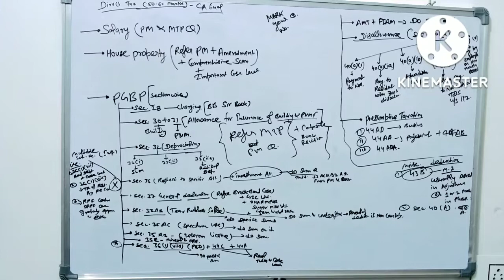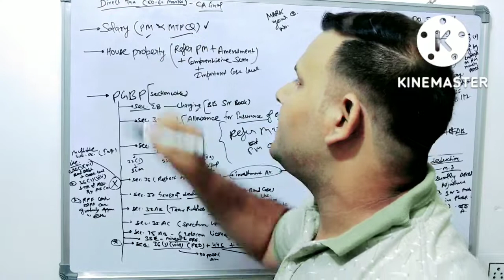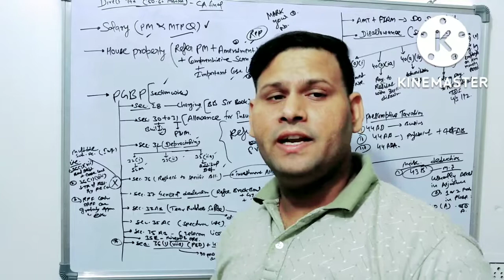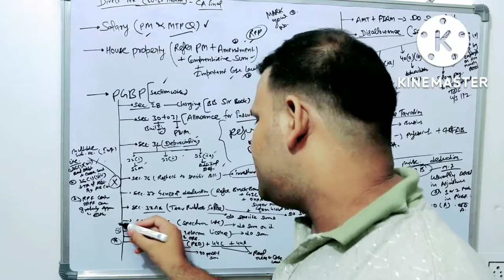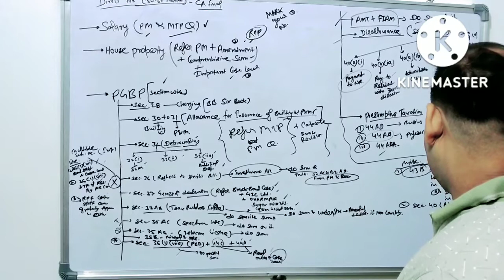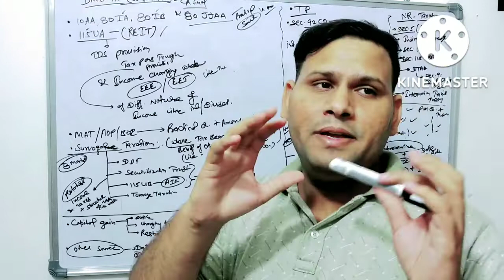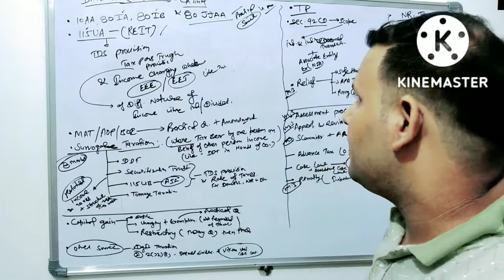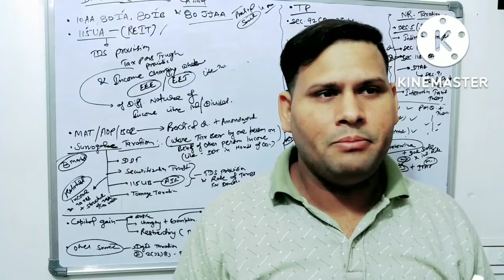DT Revision Nov 2022 I Exemption guaranteed I Last Day Revision Strategy I Crack in 30 days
This Video is about DT Revision Nov 2022. How to do Quick LDR before Exam of CA Final of DT . Best DT Revision Strategy for Nov 2022.